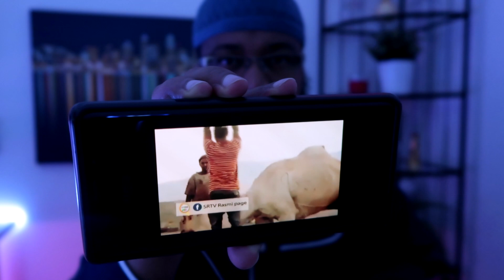NAXDIN, GEELA WAXEY U CADAABEEN SI ARXAN DARA AH HADAAWAN HADAAD CABSANEYSO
WAXAAN HUBAA INAAD NAGA FAA'IDEYSO IN YARBA ALA HAKA DHIGEE ADUUN IYO AAKHIRABA INSHA ALLAH, HADII KALANA CIDAAD ISLEEDAHAY WEYKA FAA'IDI KARTAA U GUDBI OO LAWADAAG ALLE HAKU BARAKEEYEE MAXAA YEELAY WAXAAN HALKAAN KU GUDBINAA WAX WALBOO BULSHADEENA MUHIIM U AH,-SI AAD GUULEYSTAYAASHA ISBUUCA UGA MID NOQOTO WAA INAAD SUBSCRIBE SAARTAA.
MAHADSANID.
ka Qeyb Qaado Barnaamijka KA FARXI WALAAL kuna soo dir jawaabtaada
Facebook pagekeyga waad igala soo xiriiri kartaa